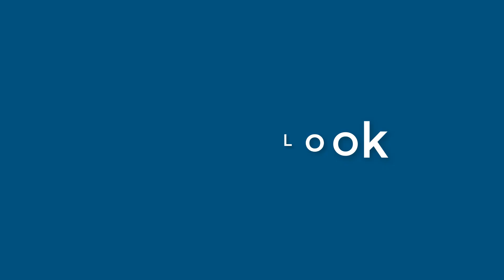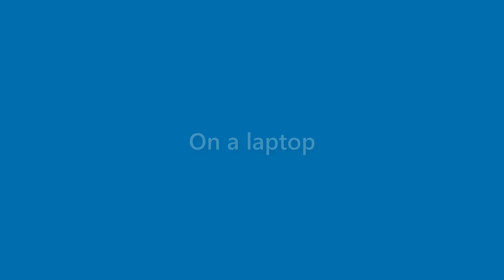Iker Alvarez - appearance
Name Look - Iker Alvarez - appearance. In this video we present "Iker Alvarez" name look and feel in various scenarios.
This video will cover:
How does "Iker Alvarez" look as a personal letterhead?
How does "Iker Alvarez" look on a business card?
How does "Iker Alvarez" look on a computer/laptop screen?
How does "Iker Alvarez" look with different background colors?
How does "Iker Alvarez" look with various fonts?